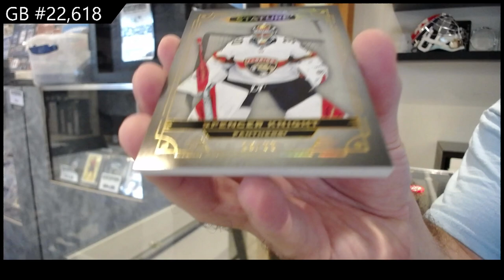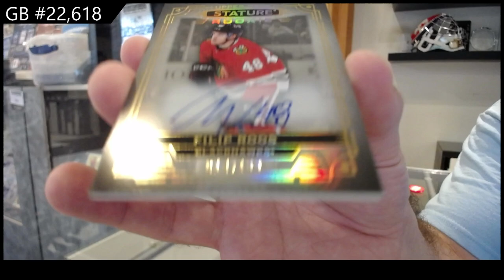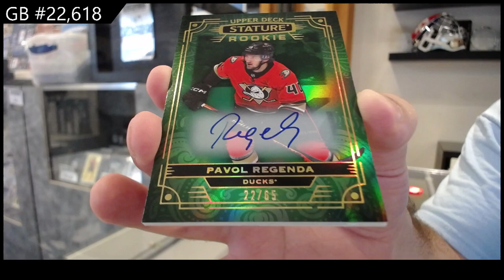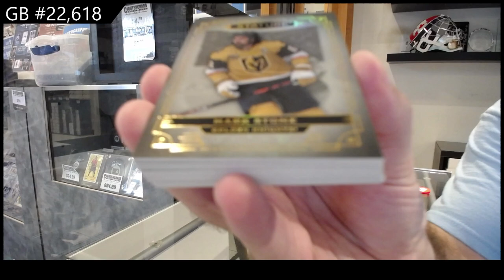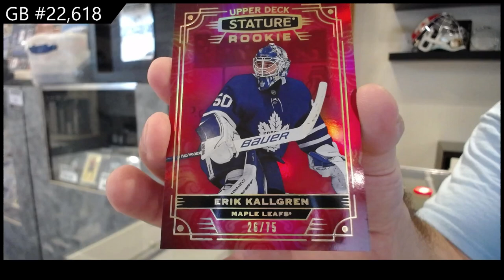2022-23 Upper Deck Stature Hockey 3 Box Break - CNC GB #22,618